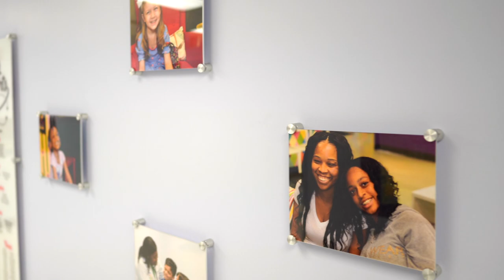CDTC Services Provided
Children's Diagnostic & Treatment Center (CDTC) offers a wide variety of services to help disabled and chronically ill children and adolescents in Broward county.